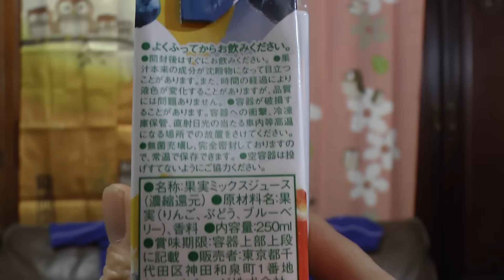トロピカーナ冬季限定まろやかブルーベリーテイストジュース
トロピカーナ冬季限定まろやかブルーベリーテイストジュースを購入し飲んだ感想を解説した動画です。